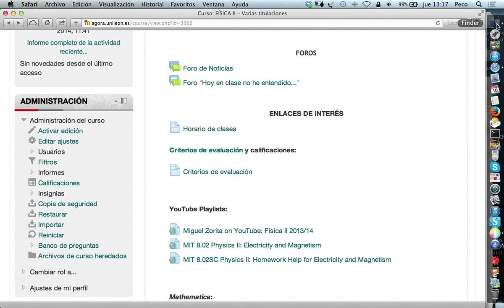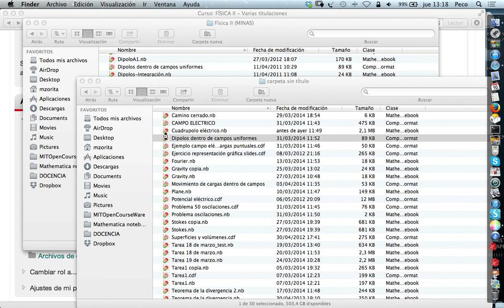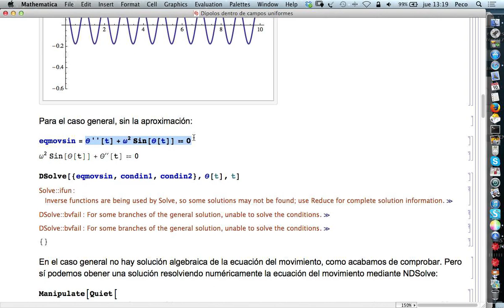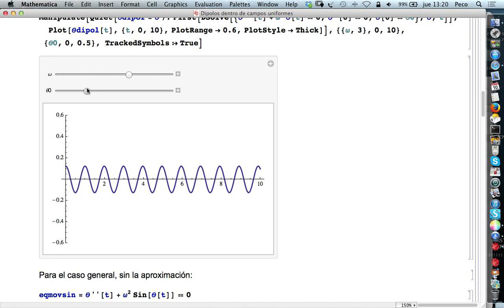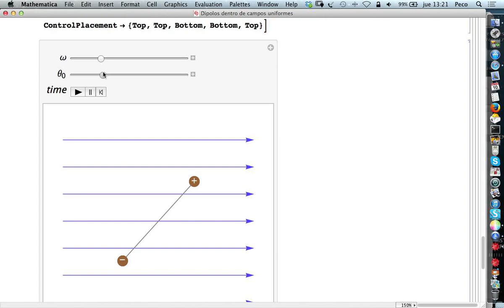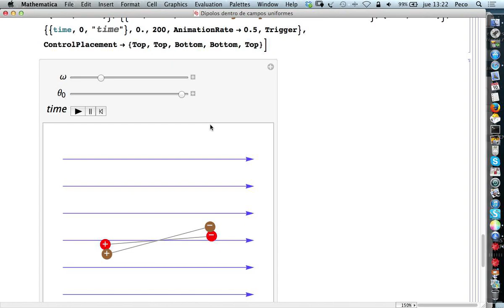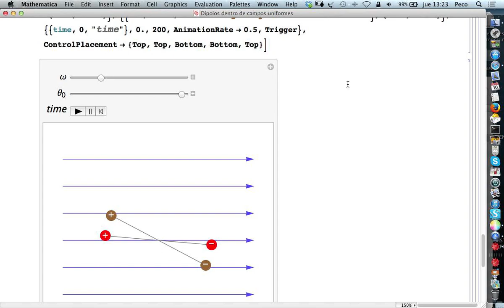screencast FII 2014 04 10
Desarrollo multipolar de distribuciones de carga eléctrica.
Monopolos, dipolos, cuadrupolos, octupolos.
Rotación y alineación de dipolos dentro de campos uniformes.
Momento dipolar. Vector polarización.